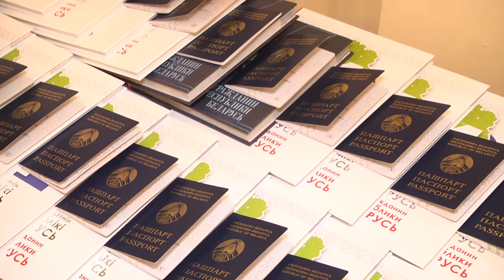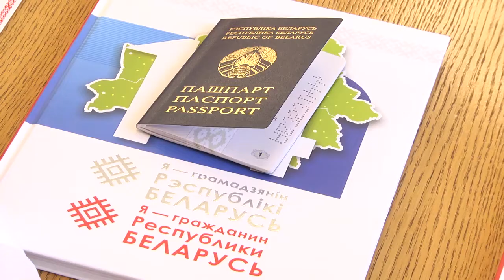2020-03-12 г.Брест. День Конституции:мероприятие с участием главы региона. Новости на Буг-ТВ.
День Конституции: мероприятие с участием главы региона А. Лисом.
День Констутиции отметит Беларусь 15 марта. Сразу два важных документа – паспорт гражданина и Конституцию Беларуси накануне получили школьники Брестской области. Участниками встречи стали лучшие представители учащейся молодёжи. Церемония прошла в областном исполнительном комитете. И стала ярким этапом молодёжной акции «Мы – граждане Беларуси». К слову, всего в период с 10 по 15 марта свыше девятисот ребят примут учатие в акциях и получат паспорта - первый главный взрослый документ в своей жизни. Портрет современного гражданина – в материале Виктории Нечаевой.